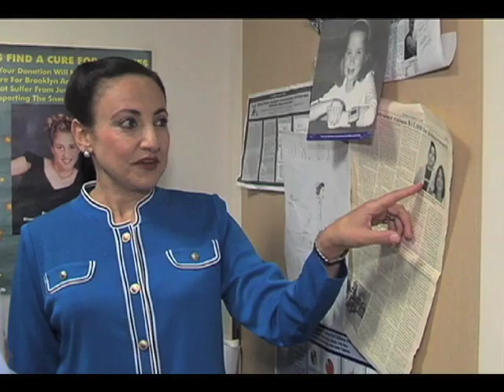Pediatric diabetes research and Doctors Eba Hathout MD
HealthFeed provides the most trusted health video content on YouTube with a network of professional experts.

Doctors and experts provide research and expertise on all health conditions.

HealthFeed on Facebook!
HealthFeed on Twitter!
HealthFeed on Pinterest!
HealthFeed on Instagram!